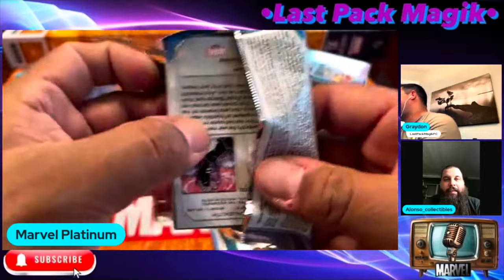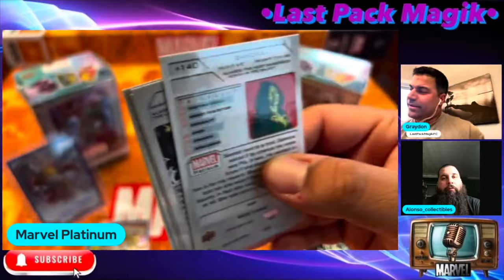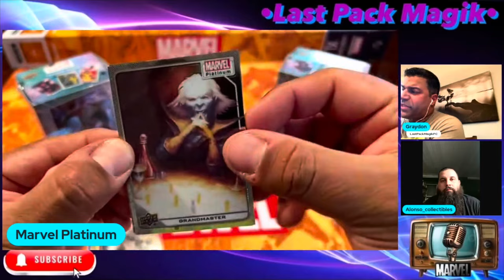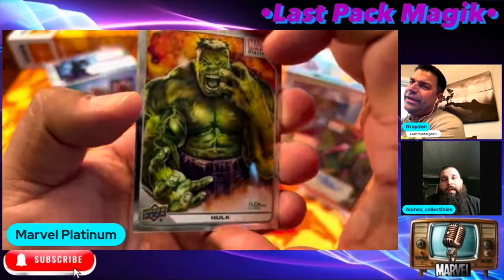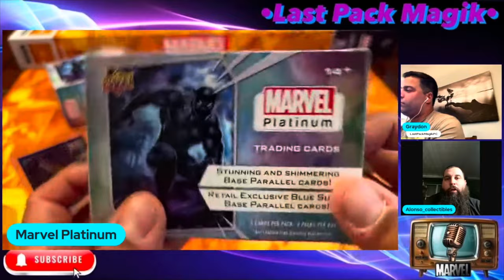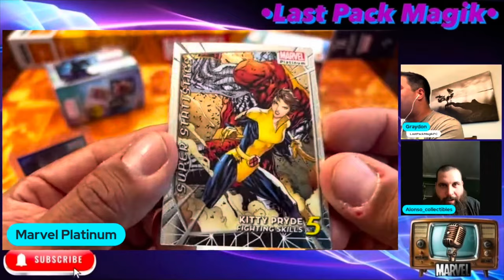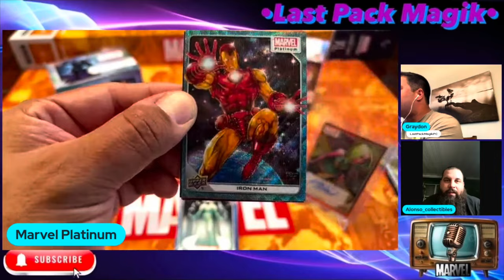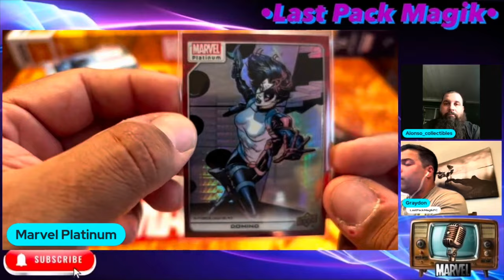Marvel Platinum Blaster Box Breaks w/ @alonso_collectibles ​⁠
Watch @alonso_collectibles ​⁠ & ​⁠ @LastPackMagik  open Blaster Boxes of Marvel Platinum and Discuss sketch cards

Please check out Luis Alonso art instagram-